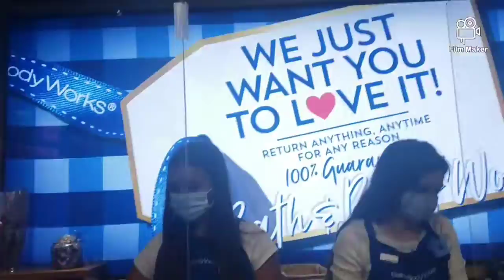Back To School Shopping With Me (♧FRESHMAN YEAR!!!♧) |°Life_Wit_ Ley°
AYEO FRAYO SMAYEO LEY GANG‼️🤪🖖🏾
♤ STORES VISTED♤
°RUE 21
°Bath & Bodyworks
°Spencer's
° Journeys
°FAQ:
Age? 14
What grade are you in? 9th/FRESHMAN
What do you use to edit? Film Maker